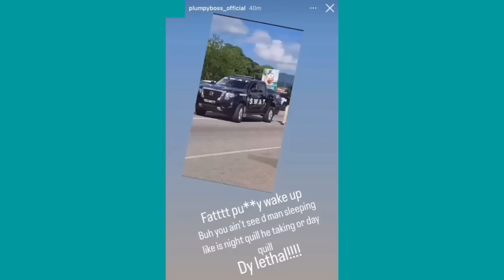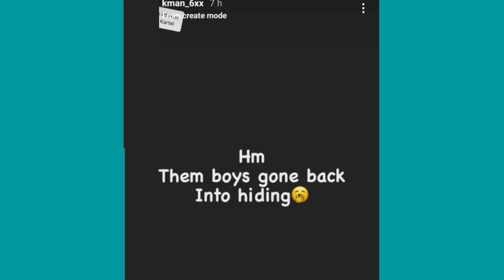Kman 6ixx BREAKS SILENCE SEEN With BIG GUNS After 3 Friends KILLED | Plumpy Boss LAUGH? Foota Hype